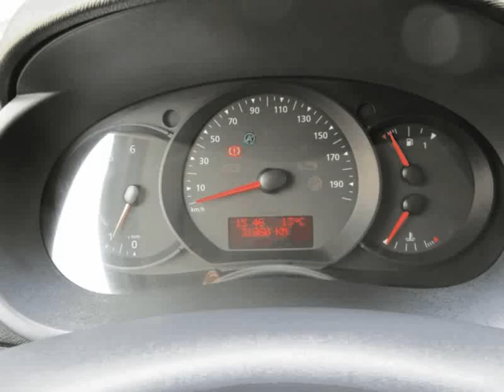Renault Kangoo Maxi 3 Lugares para Venda em Garbbo . (Ref: 534718)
Renault Kangoo Maxi 3 Lugares para Venda em Garbbo . (Ref: 534718) do ano 2017 com 31850 Kms. .Todos os dados e disponibilidade carecem de confirmação junto do vendedor.